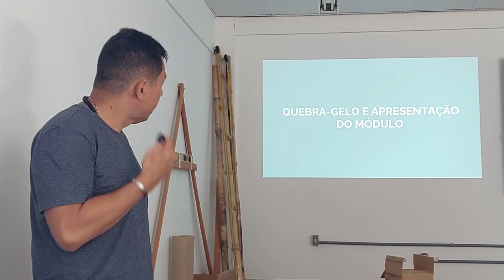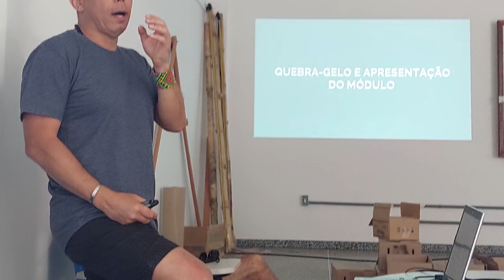Aula Planejamento para Eventos Extremos - parte 1 - CPP 2024 UFOB Barreiras Bahia